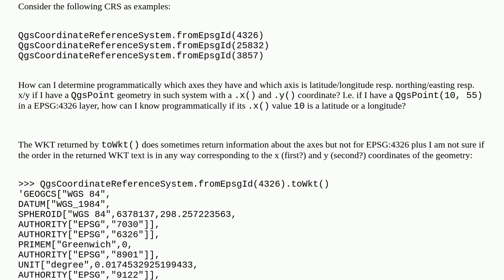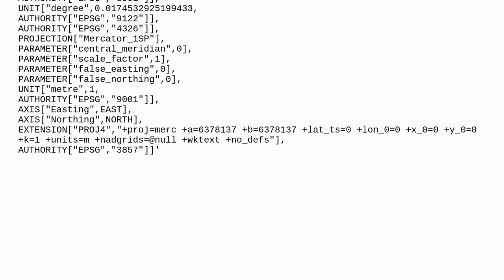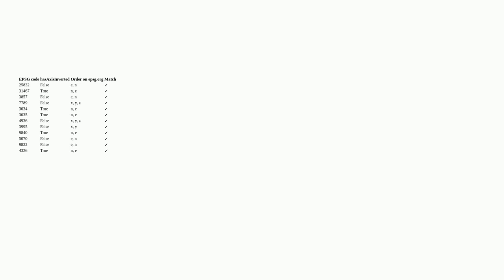Gis: How to know which coordinate value is Lat/Lon resp. x/y?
How to know which coordinate value is Lat/Lon resp. x/y?

A special thanks goes out to the community

  coordinate-system pyqgis